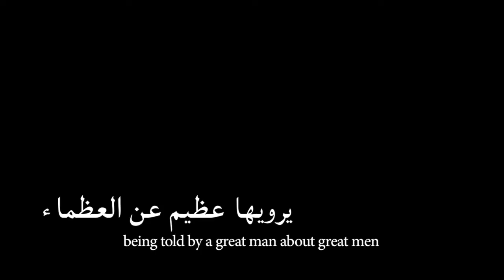الفيلم القصير عرقوب السديره إنتاج نادي دبي لسباقات الهجن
فيلم قصير اقتطف سرد حوار الشيخ محمد بن راشد من ذاكرة الأحداث التي عاشها مع والده الشيخ راشد بن سعيد آل مكتوم و الشيخ زايد بن سلطان آل نهيان طيب الله ثراهما و الفيلم يقوم بتمثيل تلك الذكريات التي كانت سبب في ماهي عليه دولة الإمارات من توحد و قوة و محبة بين القادة و الشعب الآن.

This is a short film inspired by Sheikh Mohammed bin Rashid history telling about a trip with his father Sheikh Rashid bin Saeed Al Maktoum and Sheikh Zayed bin Sultan Al Nehyan may their souls rest in peace. The film re-enacts the events that led to the creation of the UAE we know today strong, united and with the love between the leadership and the people.